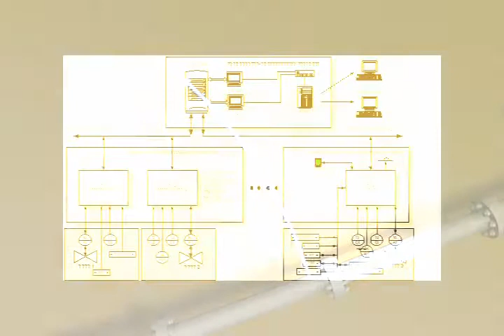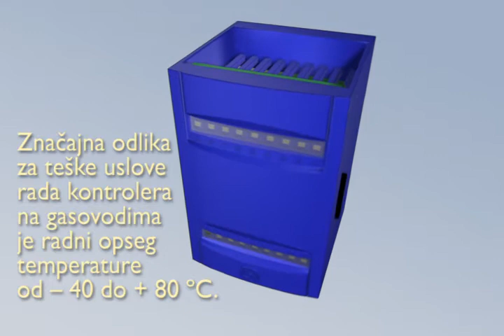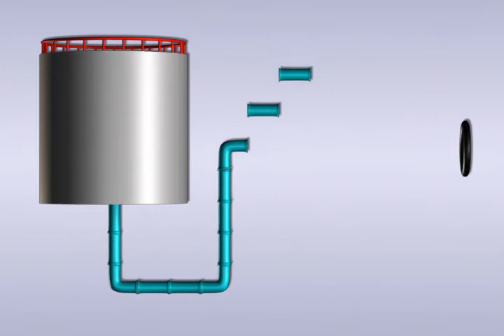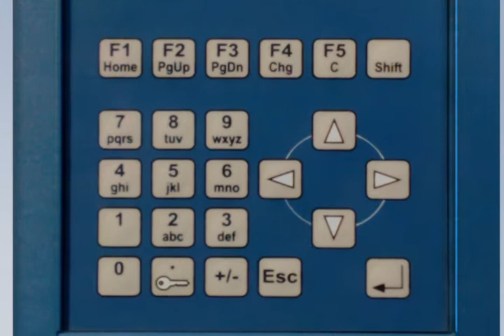Informatika Sajam energetike